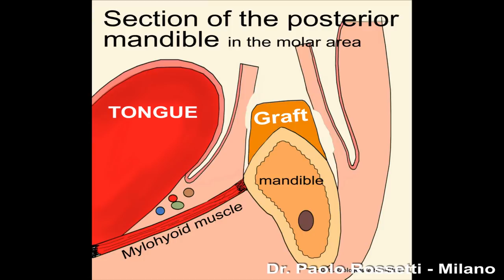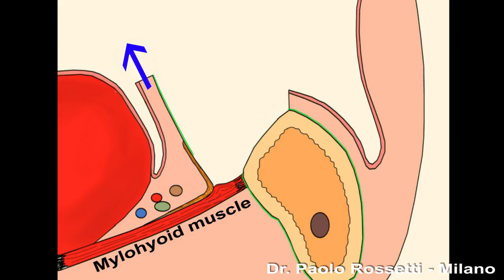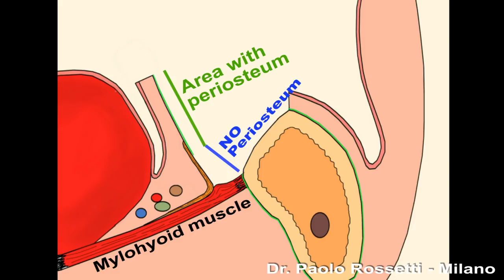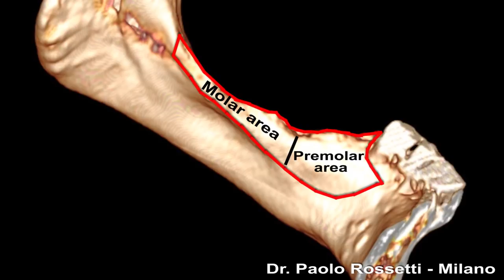Anatomia Chirurgica del Lembo Linguale - lingual flap advancement - Dott. Paolo Rossetti - Milano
Osservazioni sulla gestione e passivazione del lembo linguale negli interventi di rigenerazione ossea in mandibola (gbr).
Management and coronal advancement of  the lingual flap in bone regeneration GBR.